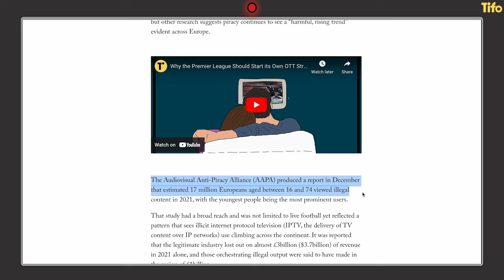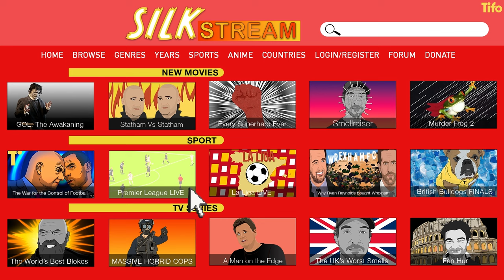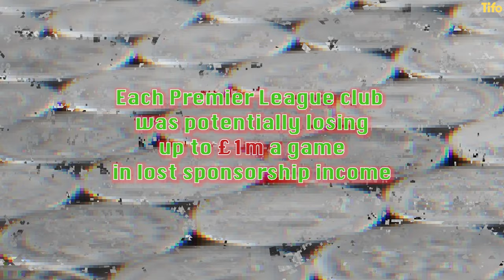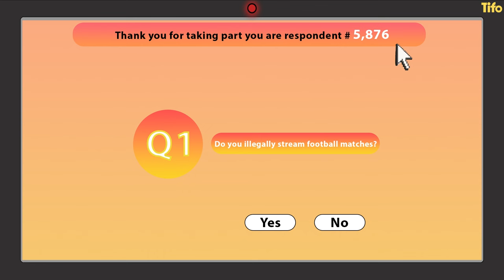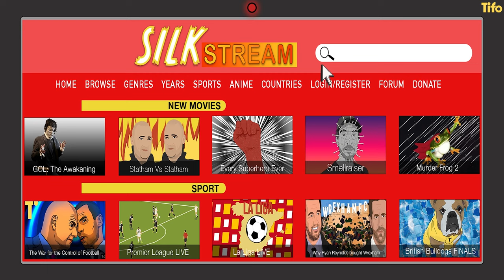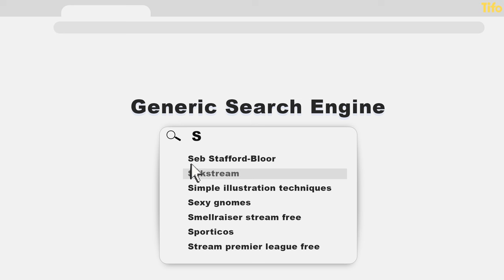Why is illegal streaming so popular?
The illegal streaming of football matches remains a problem for the football industry and there are few signs that that’s about to change. But why is illegal streaming so popular? And why is it even an option?

Tifo conducted its own survey, alongside industry research to find out why football fans illegally stream, and what the authorities are doing about it.

Written by Seb Stafford-Bloor, illustrated by Craig Silcock.